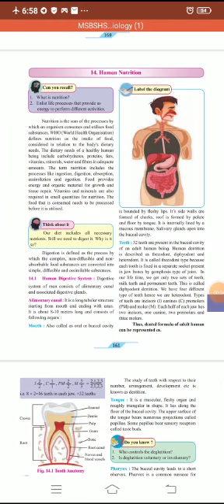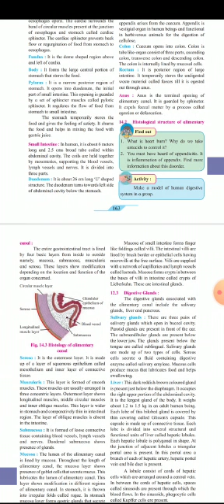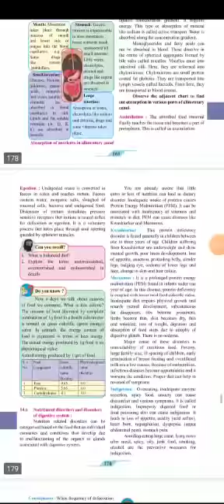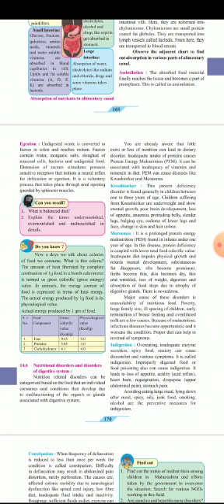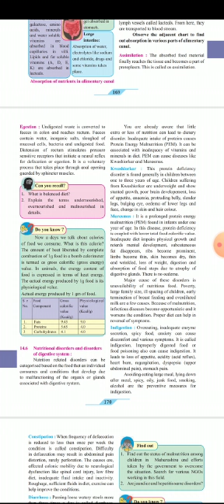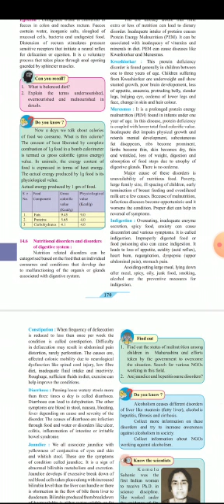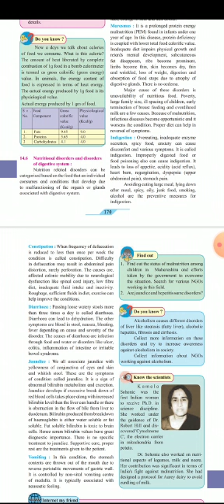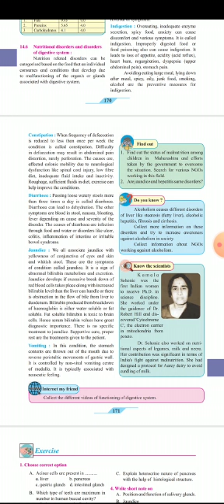Revision human nutrition